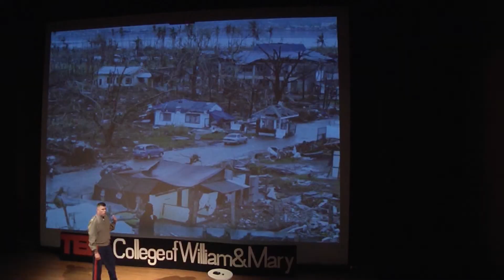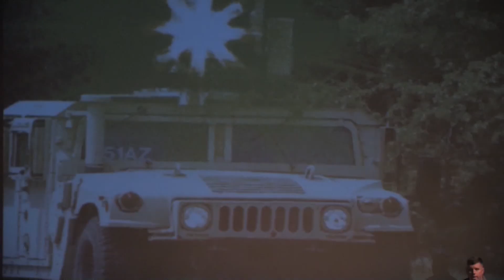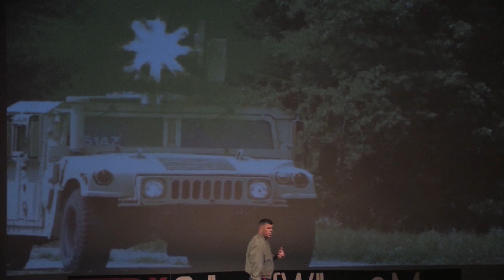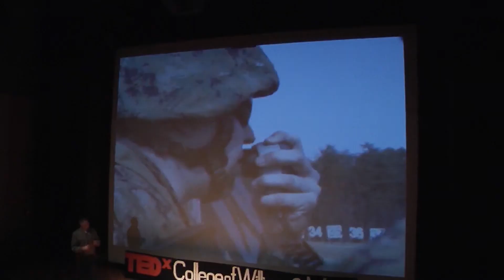DoD Non-Lethals: Innovate, Adapt, Win! | Colonel Michael Coolican | TEDxCollegeofWilliam&Mary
"Non Lethal Weapons" is a phrase many think to be quite paradoxical. Join Colonel Coolican as he takes us through the world of Non Lethal Weapons, and the key role they play in our country's line of defense.

Colonel Coolican is the Director of the Joint Non Lethal Weapons directorate. He has been stationed at Quantico three times during his active duty career. The directorate oversees the day to day management of research and development of non lethal capabilities for the DoD. Colonel Coolican was commissioned as a marine officer through the naval ROTC program at Villanova University. He earned his bachelors in mathematics. He earned his Master's in Military Studies at the Marine Corp Command and Staff College also at Quantico. He is a certified acquisition professional and served as the professor of systems acquisitions at DoD defense acquisition university. HIs operational experience consists of three separate tours flying the Harrier Jet.